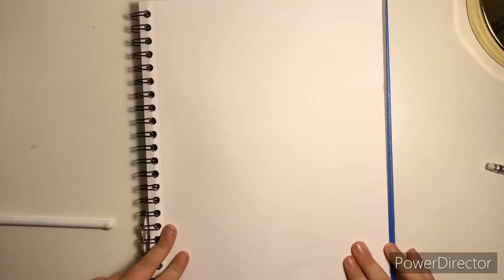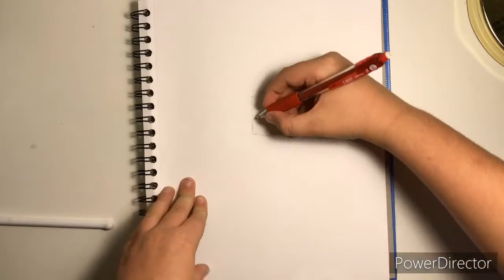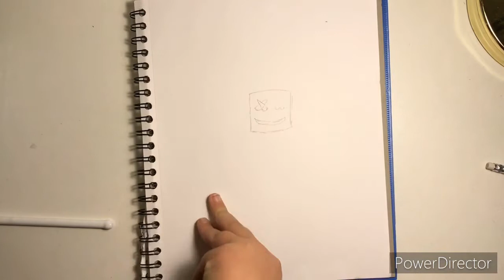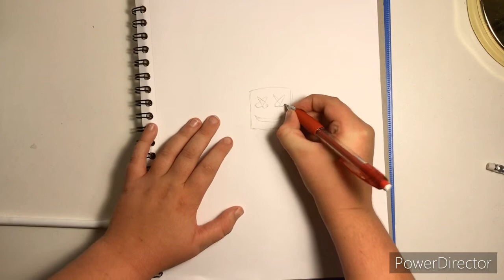How to draw Marshmellow | Fortnite